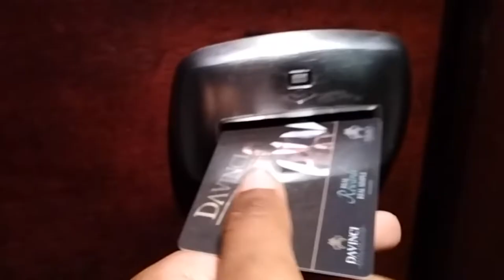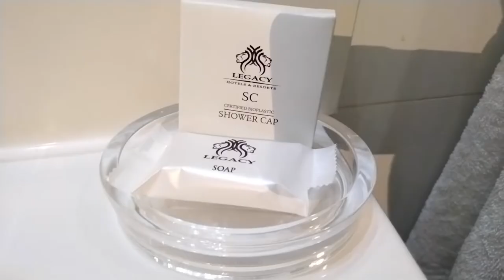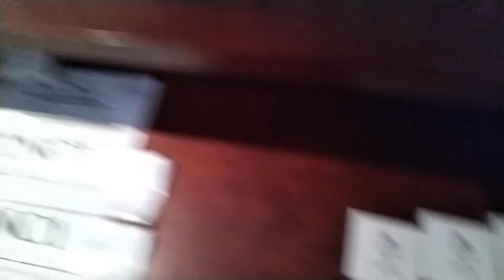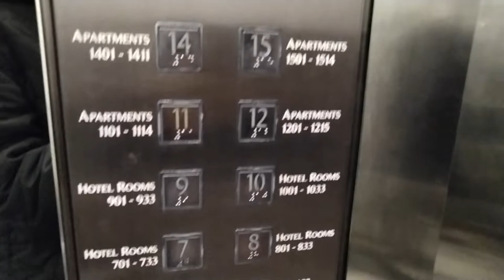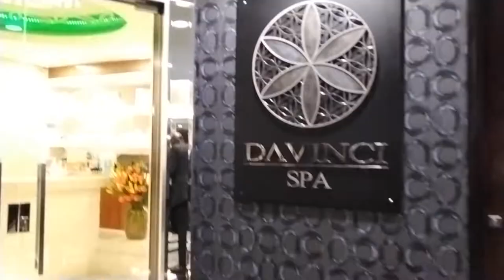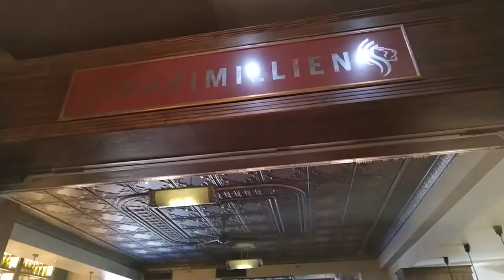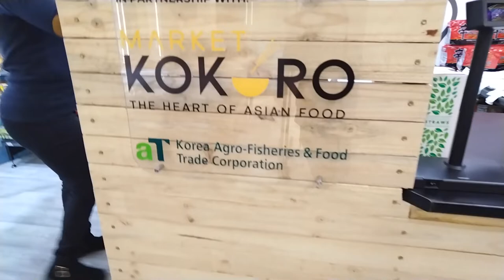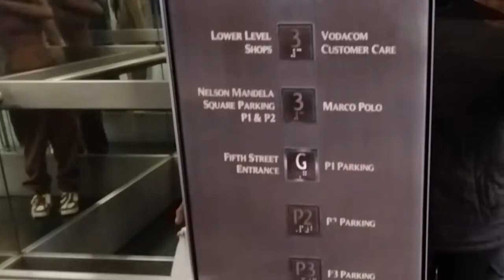Unexpected Vlog: DaVinci Hotel and Suites, Rocking In Heels, etc.|South African Youtuber🇿🇦❤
Comment down any video suggestions you have💕